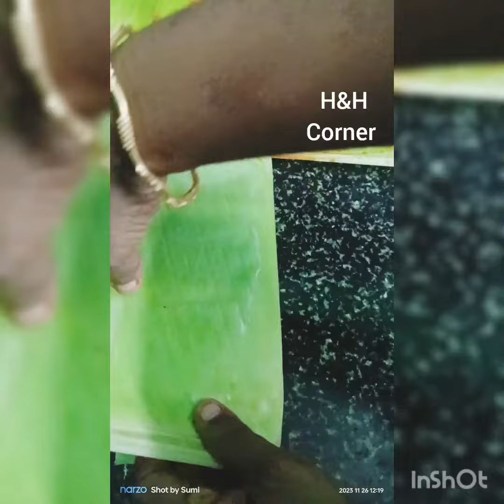Banana leaf brinjal roast recipe,kathirikkai masala vazhaela roast Recipe traditional recipe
banana leaf brinjal roast kathirikkai masala vazhaela roast /kathirikkai varuval  Thalavattam song bgm